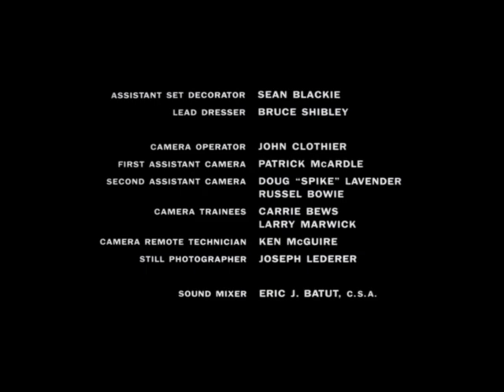CHARLES CHARLES CHARLES BLOOD CHARLES CHARLES CHARLES I'MMA GONNA KILL THE BEAR CHARLES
Alec Baldwin bears his feelings

Alec Baldwin isn't feeling 100%.

Alec Baldwin talks Anthony Hopkins' ear off.

Alec Baldwin dies folded in half like a lawn chair.